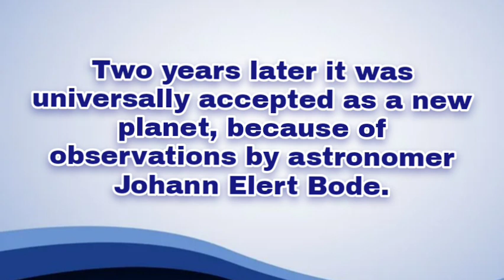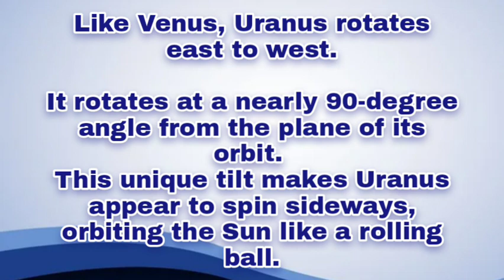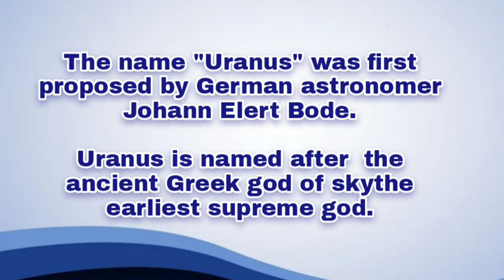Planet Uranus|| Know your planet